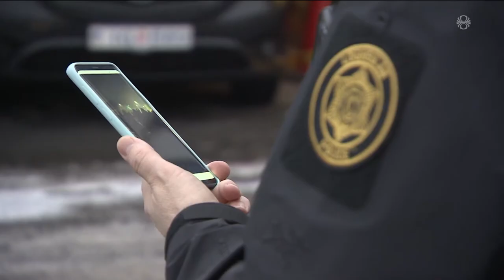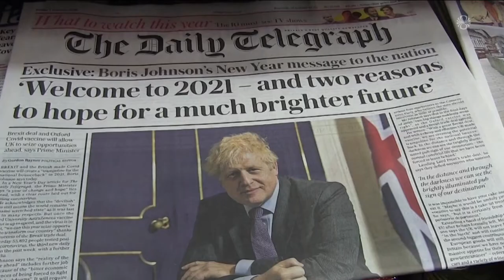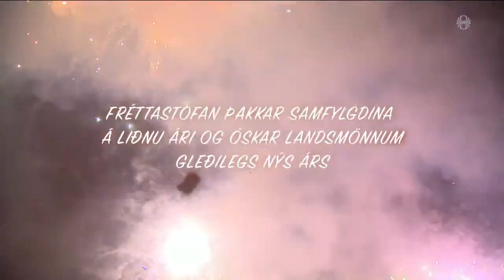Fréttir - 01. jan 2021